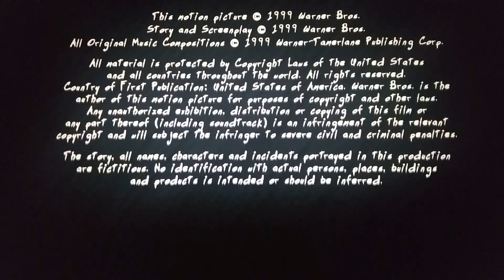After Ending / 20th Century Studios in next video (1999/2020)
At the end of Tamagotchi Pixels in House on Haunted Hill (1999). (Worldwide)